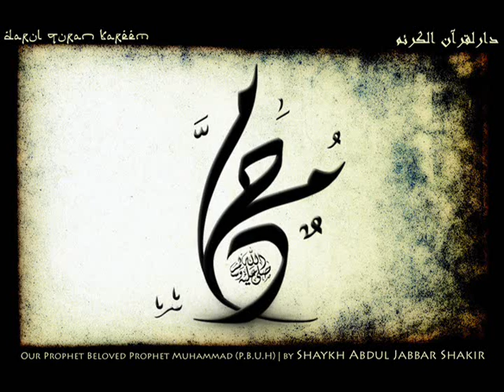Our Beloved Prophet Muhammad (PBUH) - Hamaray Rasool Piyaray Rasool | Shaykh Abdul Jabbar Shakir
Shaykh Abdul Jabbar Shakir beautifully telling the Seerah of Prophet Muhammad Salal la hu aleyh wasalam